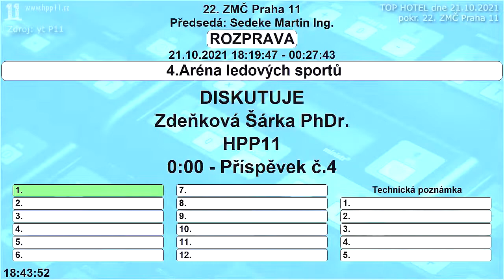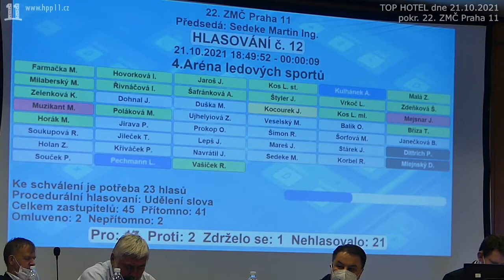39 ZMC 23